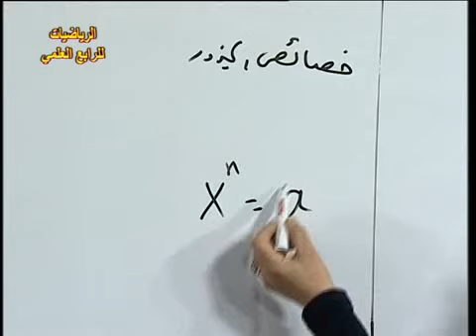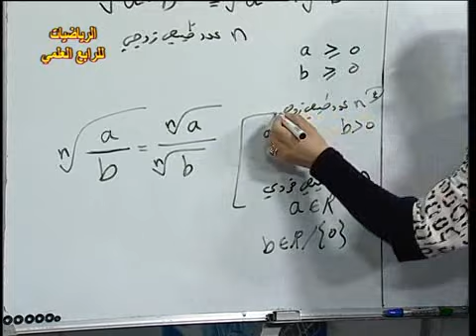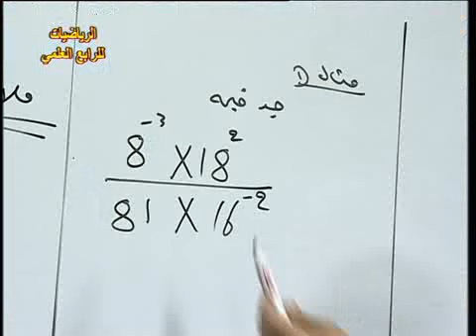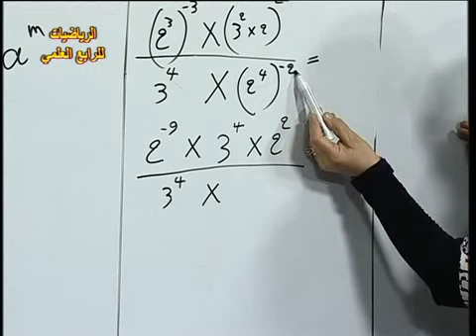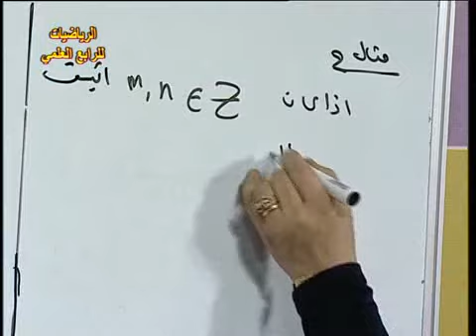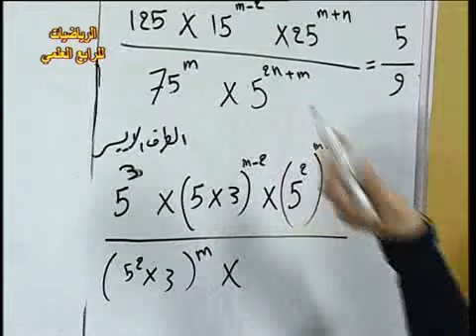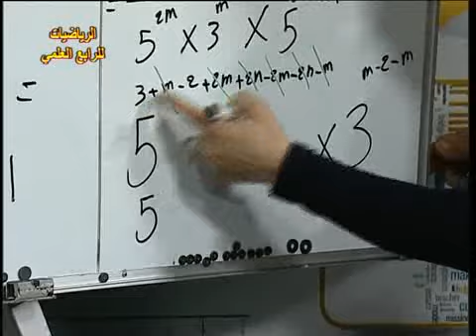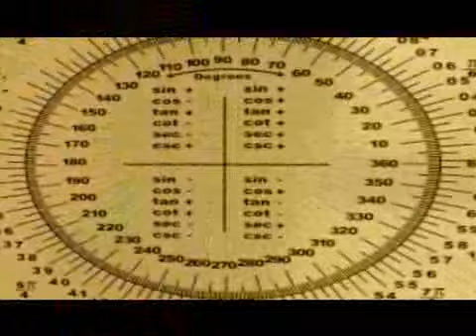24 رياضيات رابع علمي ف3 الاسس والجذور ج2